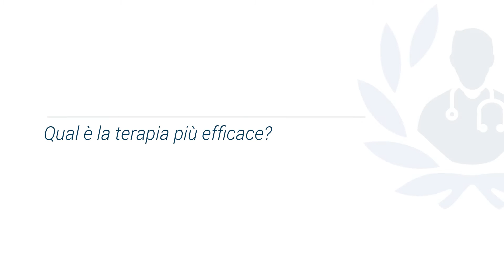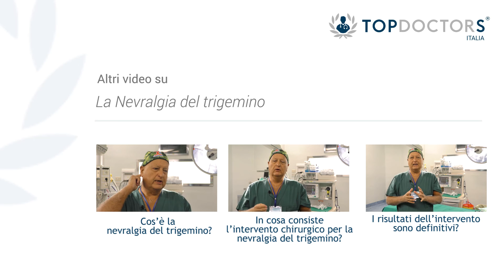Nevralgia del trigemino: la terapia più efficace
Oggi l'intervento più efficace per la nevralgia del trigemino è l'MVD (Microvascular Decompression). Ce ne parla il Prof. Alberto Delitala, Neurochirurgo.